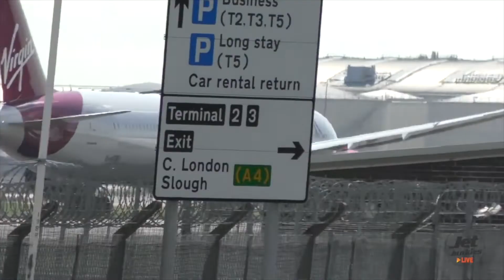Virgin Atlantic - Britain’s favourite carrier?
A tribute to an airline we have flown frequently and follow, Virgin Atlantic 747/789/A333/A346.
Indulge in this romantic reel of airside action from across the world with Virgin Atlantic.